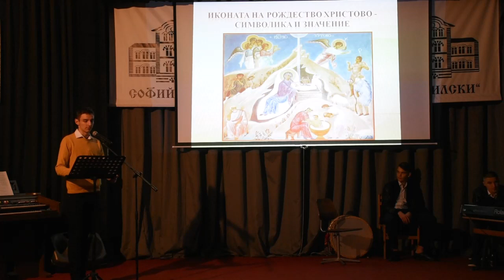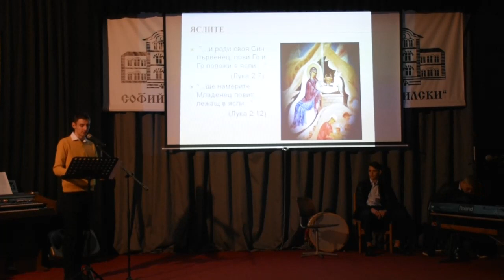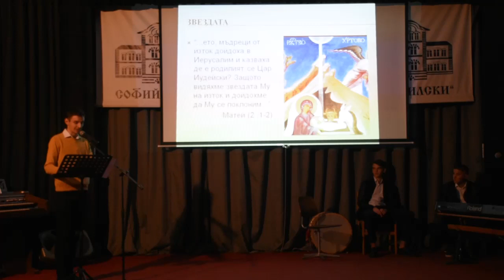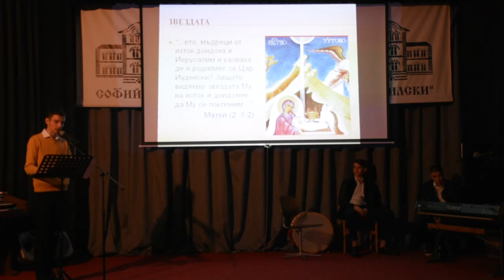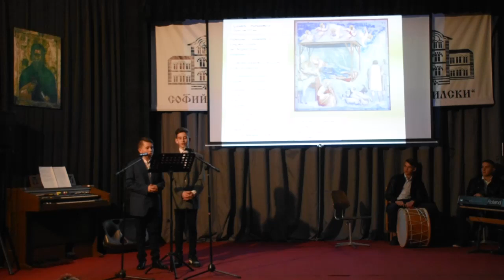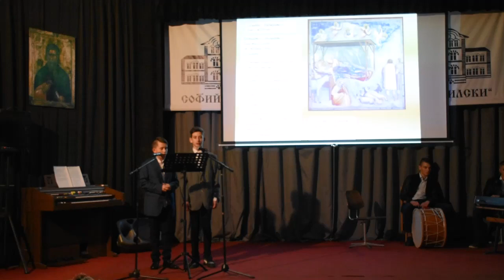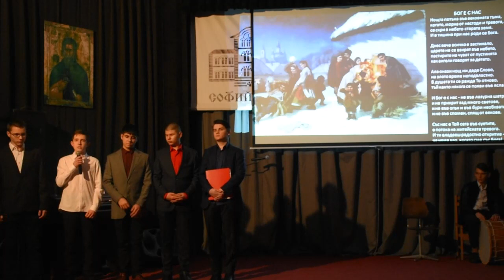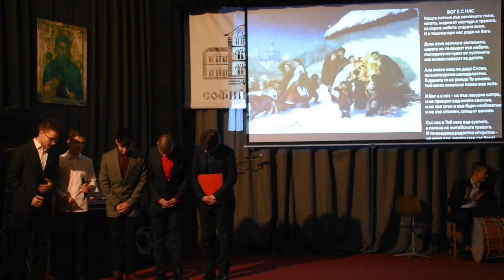Рождественски концерт 2019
Концерт от учениците в Софийската духовна семинария "Св. Йоан Рилски  посветен на Рождество Христово.